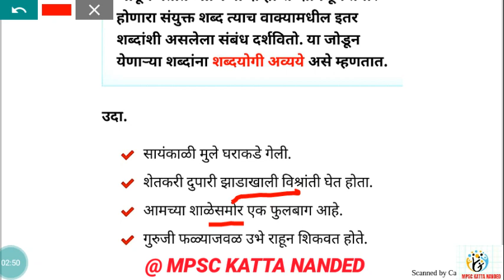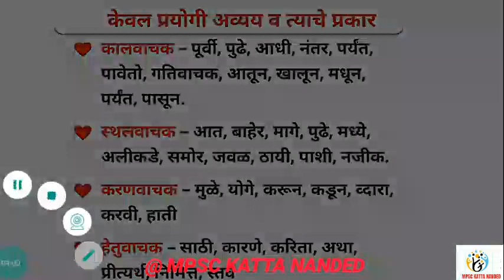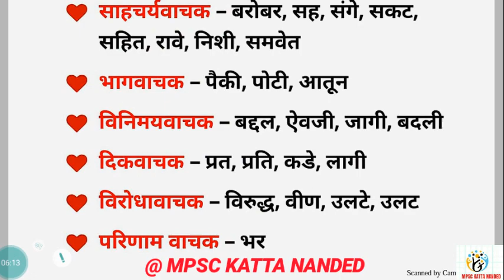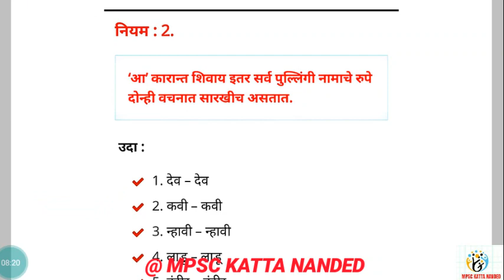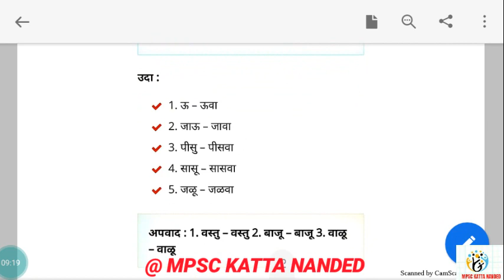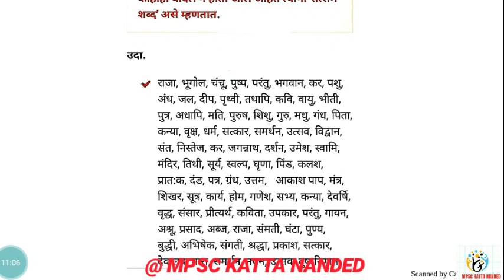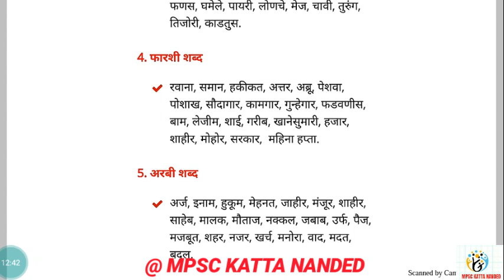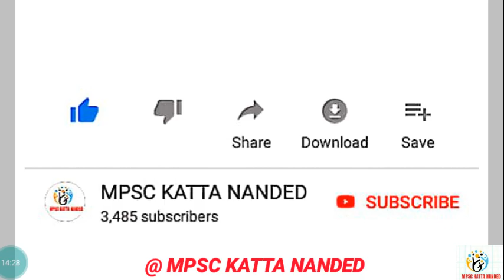पशूसंवर्धन विभाग || परिचर परिक्षा || साठी उपयुक्त मराठी व्याकरण परिक्षाभिमूख महत्वपूर्ण माहिती.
💼 पशूसर्वंधन व पशूवैघकीय विभाग भरती 💼
📚💼 जिल्हा परिषद व मेगाभरती विशेष 📚💼

💼 महसूल विभाग तलाठी भरती 💼

💼📚 वनरक्षक भरती विशेष 📚💼

📚📚 RRB RAILWAY GROUP D//GROUP C//NTPC EXAM 📚📚

💐 मराठी व्याकरण 💐

🔵🔴पंचायत राज्य व राज्य घटना 🔴🔵:

🎯🎯 इतिहास 🎯🎯

🌏🌍 भूगोल 🌏🌍

॥ अर्थशास्त्र ॥

🌹 विज्ञान 🌹

🎯Rudra academy Naigaon bz di nanded: 🎯

📚 महावितरण उपकेंद्र व विदयूत साहाय्यक भरती 2019 📚

विदयूत साहाय्यक